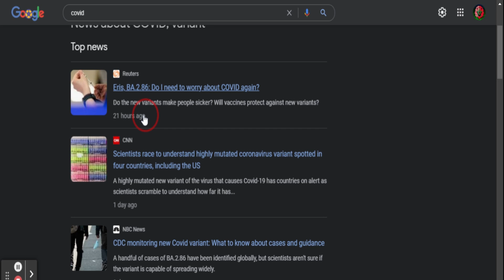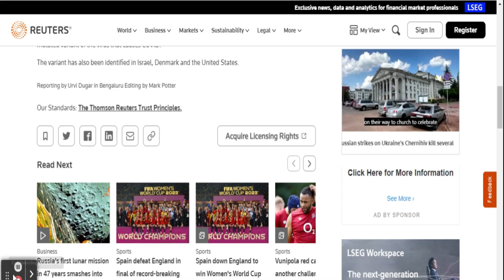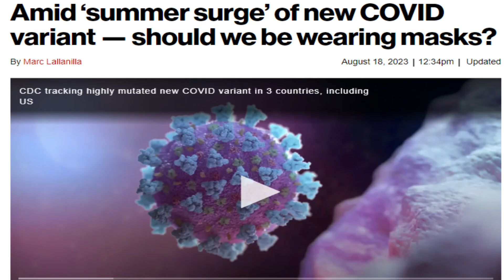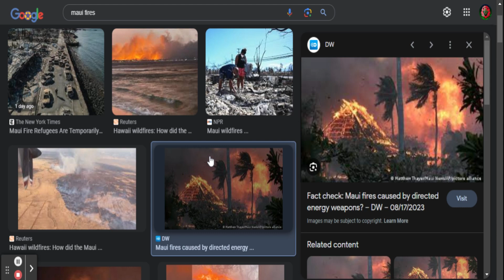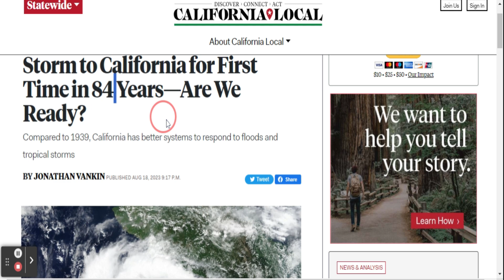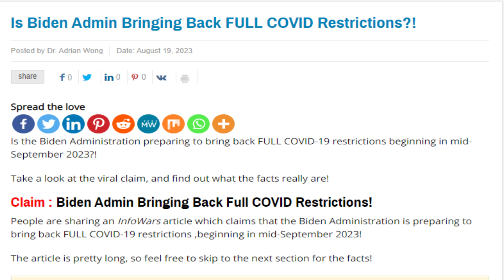احذروا من المتحور الأخير! العودة لارتداء الكمامة أصبح إمكانية عودة سنة 2020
# فيروس كورونا الموت الأسود#الطاعون الدبلي